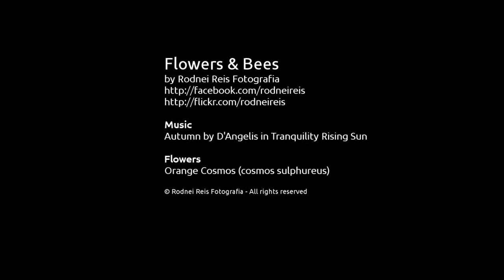Flowers and Bees HD (relaxing guitar)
by Rodnei Reis Fotografia

Music
Autumn by D'Angelis in Tranquility Rising Sun

Flowers
Orange Cosmos (cosmos sulphureus)